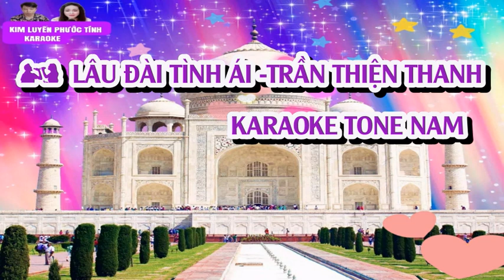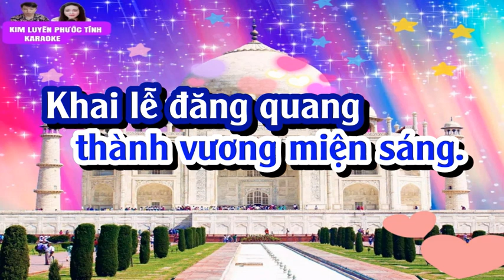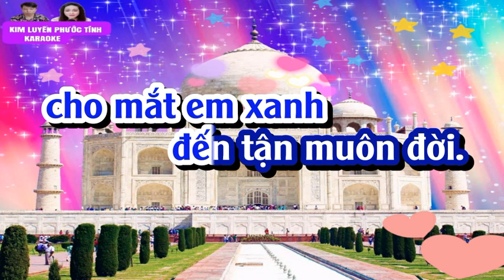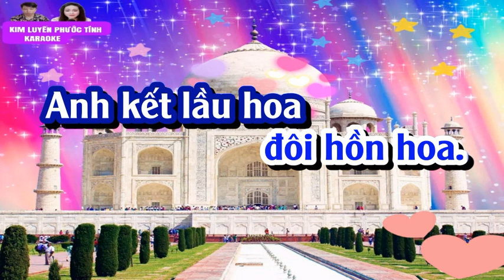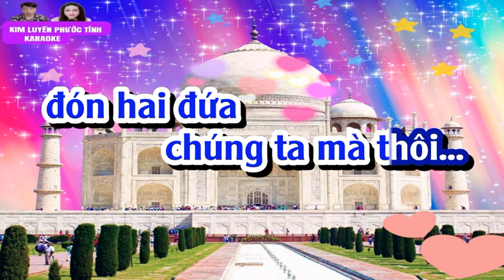LÂU ĐÀI TÌNH ÁI KARAOKE TONE NAM (Phước Tính)